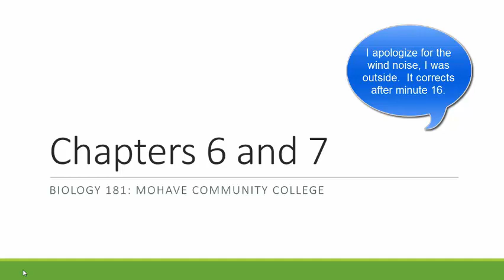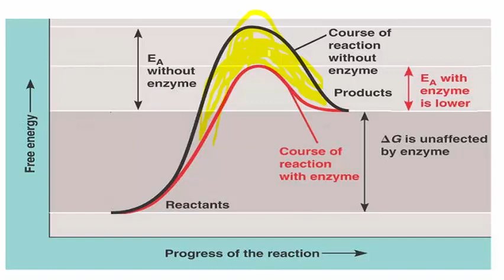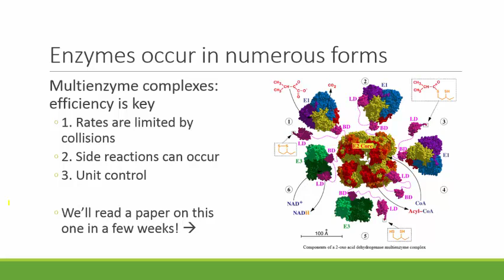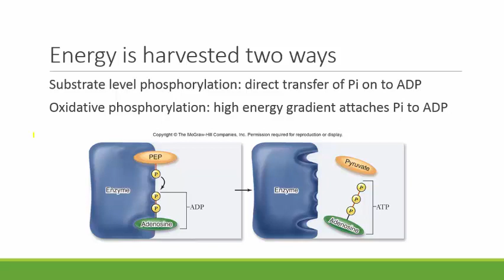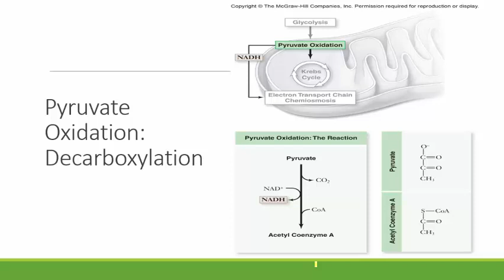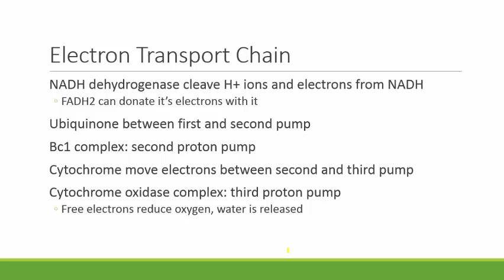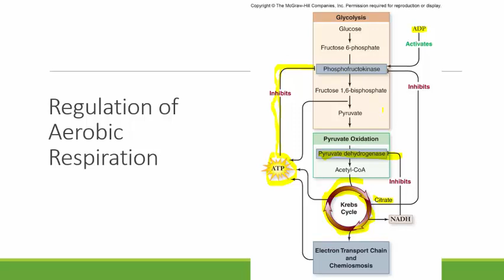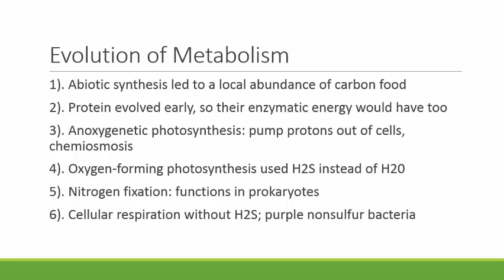Bio 181 Chapters 6 and 7